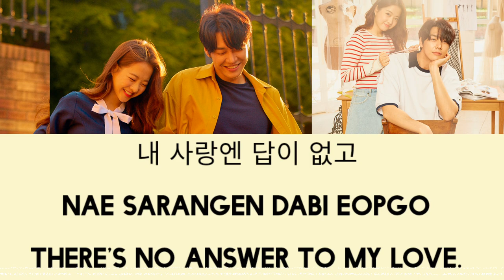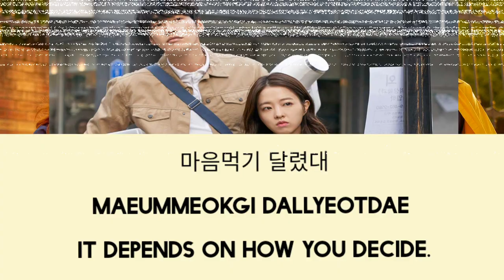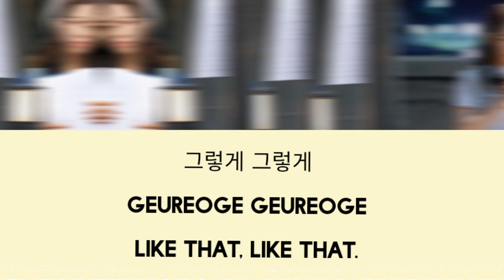Smile Again Lyrics By Rumble Fish (Sung by On your wedding day)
Han/Rom/Eng Lyrics.

part of on your wedding day.